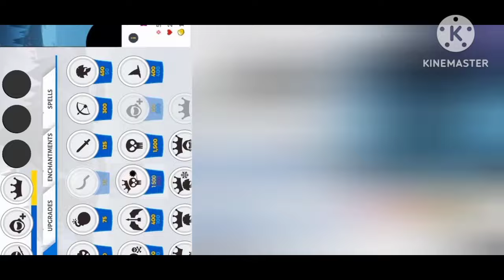Stick war legacy 3:New unit general "ANZO" the leader of all giant.